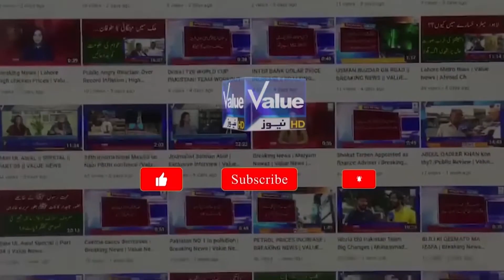Breaking News Rehman Malik passed away |Life Story ofFormer minister Rehman malik|Value News Hd 2022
Topic Covers
exclusive news
latest news,
petrol price news
headlines
24 news hd
petrol new price
latest pakistani news
24 news live,
petrol price increased,
breaking news,
pakistani news,
news headlines
elections 2018
elections
petrol price increase
news,channel 24,
general elections 2018
,general elections
,news bulletin
,petrol price increase in pakistan today,
petrol price increase in pakistan
hike in petrol price
live streaming
sheikh rasheed
channel 24 live
bulletin 8 Pm
funny road show
common sense questions
common sense questions in urdu,
habib studio rawalpindi
memes,
funny fails
habib studio
funny
funny videos
funny video
pehly_pakistan
pehly Pakistan
24 news hd,news,latest news,news hd,fsd news hd,value hd tv,live news,exclusive news
hindi value lite hd pack new
value hd tv promo
value entertainment hd tv
24 news live
value
breaking news
pakistani news
value tv
current value,
airtel dth value sports lite hd pack ₹360
kerala news
latest pakistani news
player value
replay value
v6 telugu news
fsd news
news headlines
faisalabad news
telugu news live
hd
petrol price news
daily news
news
latest news
breaking news
cbs news
pawan kalyan latest news
ukraine crisis latest news updates
us news
bbc news
live news
world news
msnbc news
ukraine news
cbs weekend news
news today
news18 punjab
9news
cricket news
international news
national news
top news
abc news
nbc news
cbc news
ctv news
australia news
news18 punjab live
u.s. news
sabc news
latest news
news
breaking news
news livestream
latest odia news,
news today,
24 news
latest news otv
,today,
latest odisha news
,cbs news,
telugu news today
,nbc news today
,latest news australia
,domestic news
india today news
,today show,
latest news on ukraine
international news,
news nighttime
telugu news live today
nbc news live today
nonstop news
omicron news
telangana news
ap news
funny,
funny road show
funny videos
pakistan funny road show
vaccination funny road show
funny road accidents
laila jatti road show
indian funny road accidents
funny horror game
funny road rage compilations
funny joke
road show
funny fails
funny video
hindi funny
funny monkey
funny commercials
monkey funny video
sajjad jani funny show
funny monkey videos
funny
funny video
funny videos
new funny video
funny road rage
road shows
funny videos 2021
funny comedy
hindi funny video 2021
road trip
new year funny
funny new year
funny riddles
2022 funny video
top new funny video 2021-22
happy new year funny videos
tui tui funny video
funny joke
bangla funny videos
interview show
interview shows in pakistan
interview show pakistani
interview shows
interview shows on youtube
matira interviews show
churchill show interviews
breakfast show interviews
jessi show interview
maid show interviews
ali g show interviews
interview shows
pakistani shows interviews
morning show interviews today